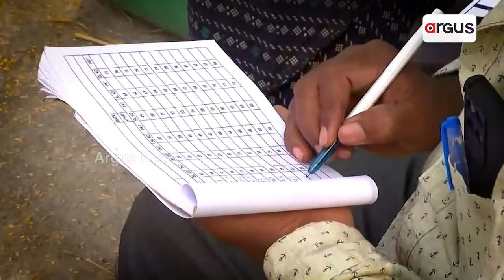ପ୍ରଶ୍ନକାଳ : ନୂଆ ରୂପରେ ମଣ୍ଡି ପ୍ରସ୍ତୁତ